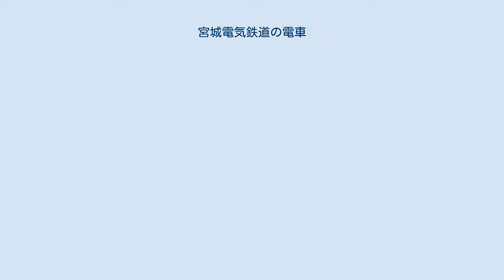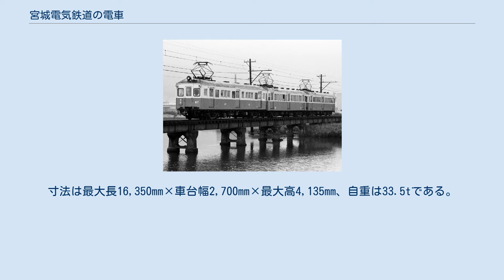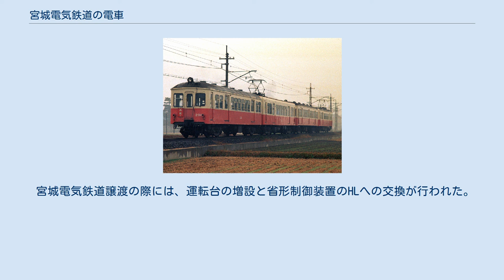宮城電気鉄道の電車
宮城電気鉄道の電車（みやぎでんきてつどうのでんしゃ） 本項では、宮城電気鉄道（現在の東日本旅客鉄道仙石線）が保有した電車について記述する。
 宮城電気鉄道は、仙台と石巻を結ぶための鉄道として、1925年（大正14年）に最初の区間を開業し、以降1928年（昭和3年）までに全通した。
鉄道線は、最初から直流1500Vで電化され、電車の運行が行われた。
当初、製造されたのは丸屋根の木造車であったが、延伸の際の増備車は半鋼製となった。
これらの制御装置は、ウェスティングハウス・エレクトリック(WH)式のHL（間接非自動制御）で、パンタグラフも仙台地下駅での架線高さの関係で同社製の空気上昇・バネ降下式を採用しており、特徴の一つとなっていた。
 宮城電気鉄道は、沿線の日本三景の一つである松島を控え、経営状態も良好であったが、1944年（昭和19年）5月1日付けで戦時買収され、運輸通信省鉄道総局の仙石線となった。
この時点で国有鉄道籍に移管されたのは、電気機関車3両、電車24両、貨車37両であったが、太平洋戦争後の1946年（昭和21年）に宮城電気鉄道が発注した電車4両が、運輸省鉄道総局によって購入され、国有鉄道籍に編入された。
 1925年2月、宮電仙台 - 西塩釜間開業に際し、蒲田車輛で3両（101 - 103）が製作された並等荷物合造制御電動車で、製造時はデボハニ101形と称した。
車体は14m級（最大長13,944mm×最大幅2,673mm×最大高4,102mm、自重27.2t）の木造3扉で、屋根は丸屋根である。
窓配置は1D32D23D1で、車体の両側に運転台が設けられており、全面は3枚窓の非貫通式である。
電動機は、WH社製の540JD-6(41kW)を4個装備しており、歯車比は17:70、台車はブリル27MCB-1である。
室内はロングシートで、定員は88人（うち座席40人）、荷物室の荷重は1tである。
 1934年（昭和9年）12月には、車体に鋼板を張り付けて、モハニ101形と改称された。
 国有化時には3両ともが健在であったが、103は1948年（昭和23年）6月に電装解除され、1949年（昭和24年）11月にクハ223と改称、同年3月に101が廃車となり、102は同年4月クハニとなったが、改番は行われなかった。
1951年（昭和26年）4月には、223が富山港線に転属しており、102は引き続いて仙石線で使用されていたが、1953年（昭和28年）6月1日に施行された車両形式称号規程改正では、クハニ7300形と改称され、102が7300、223が7301に改められた。
廃車は、7300が1954年（昭和29年）12月、7301が1955年（昭和30年）3月である。
 1925年の開業時にモハニ101形とともに蒲田車両で2両（201, 202）が製造された木造の並等荷物合造制御電動車で、諸元等はモハニ101形と同様である。
製造時は、デハニ201形と称した。
モハニ101形との差異は、荷物室が拡大されて荷重が2tに増加した点で、それにともなって定員は66人に減少している。
 202については、時期不詳であるが展望車（特別車）に改造され、荷物室を撤去してテモハ220形（220）に改められた。
窓上の幕板にアーチ状の飾り窓が追加されており、側面窓配置は1D122D122D1である。
定員は、100人に増加している。
 後に201はデハニ201形、220はデハ220形に改められ、さらにモハニ201形、モハ220形となった。
両車とも両運転台式であったが、買収後に片運転台式となり、戦後はさらに電装解除の上、制御車化されている。
201は仙石線に在籍のまま1949年3月に廃車解体され、220は1951年4月に富山港線に転出し、1953年6月の車両形式称号規定改定の際には、クハ6300形（6300）に改められたが、1955年3月に廃車となった。
 302号が琴電譲渡後60形67となった姿。
後ろの車両は宮城電鉄と無関係。
春日川駅付近にて 303号が琴電譲渡後2000形230となった姿。
 1926年（大正15年）3月、日本車輌製造東京支店製の木造並等制御車で、3両（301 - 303）が製造され、製造時はサハ301形と称された。
車体は丸屋根の木造で、側面窓配置は1D131D131D1、全面は非貫通型の3枚窓であるが、中央の窓は天地寸法が大きい。
寸法は最大長15,025mm×最大幅2,715m...